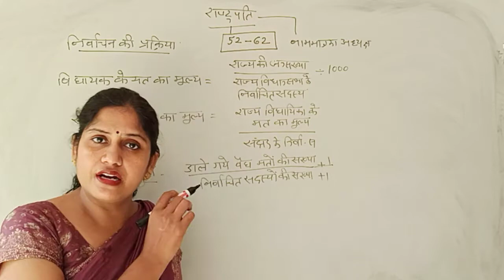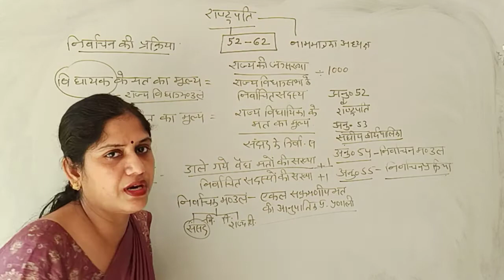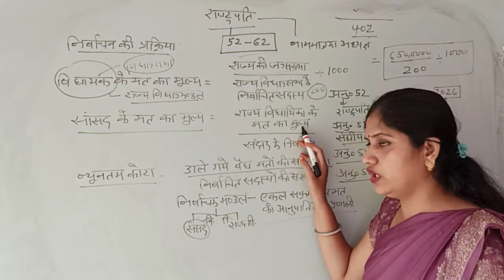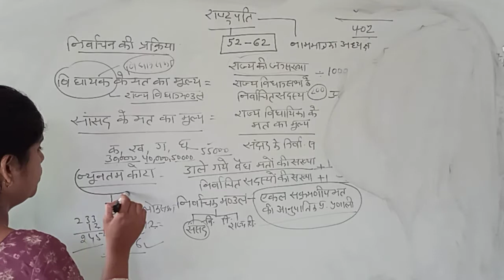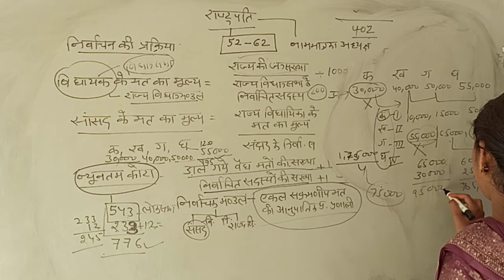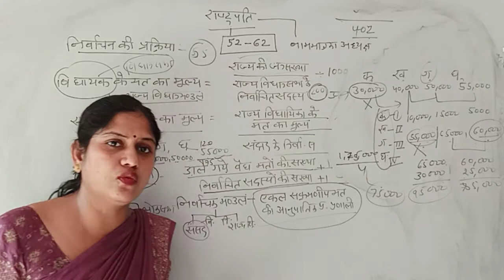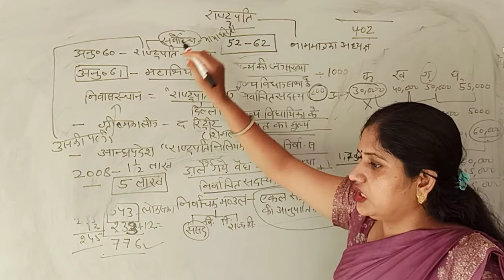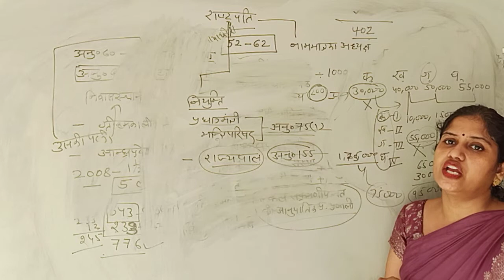संघीय कार्यपालिका | राष्ट्रपति निर्वाचन | रा. विज्ञान | कक्षा 12 | Election of President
राष्ट्रपति के चुनाव में सांसद व विधायक के मतो का मूल्य अलग अलग  होता है। न्यूनतम कोटा होने पर पर ही राष्ट्रपति चुना जाता हैं।